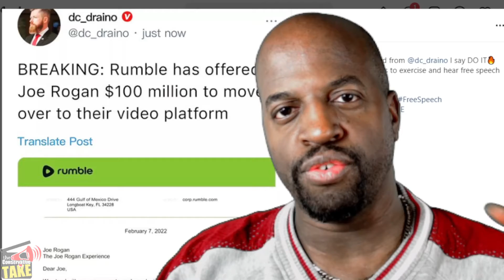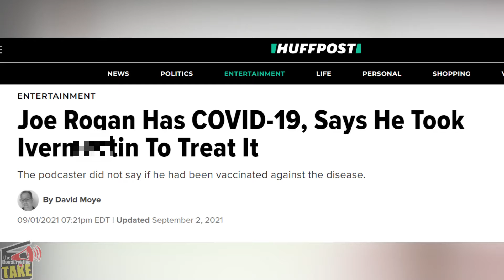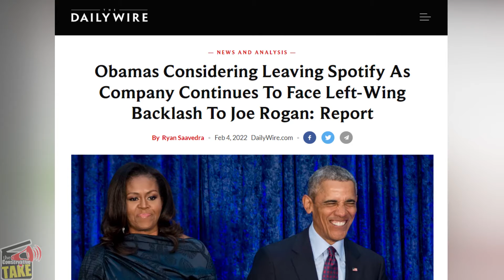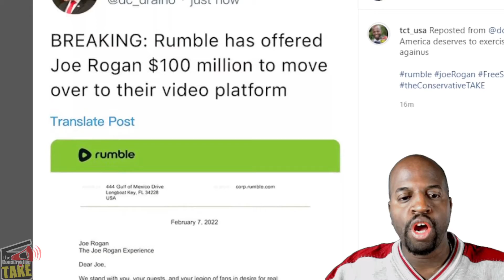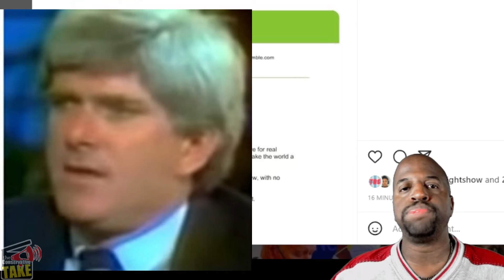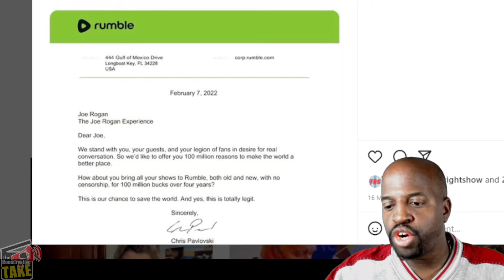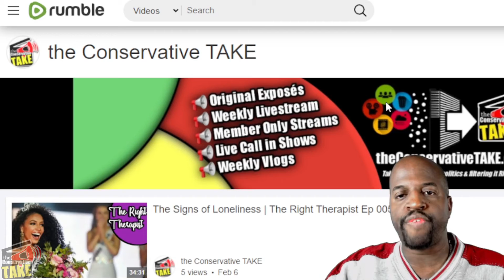RUMBLE offers Joe Rogan $100 million to LEAVE Spotify!!!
RUMBLE offers Joe Rogan $100 million to LEAVE Spotify - freedom speech is necessary and important in our society. This could be a game changer as big tech wants to crush it.

GTTR: @TCT_USA
Rumble: @TCT_USA